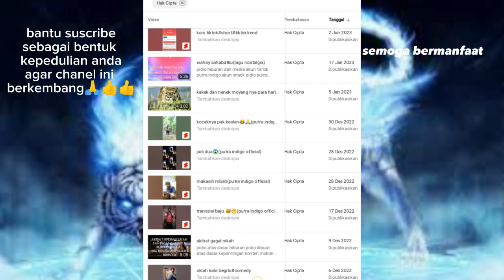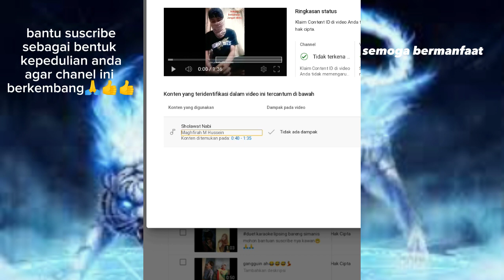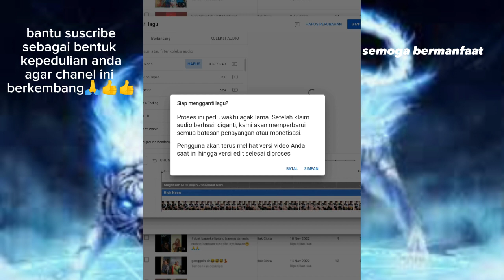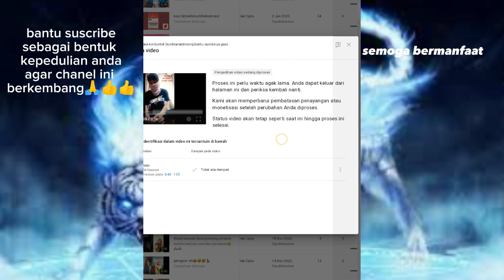Cara mengatasi klaim hak cipta copyright di youtube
atau cara menghilangkan hak cipta.
Hy...sobat youtube..dipidio kali ini saya akan menjelaskan bagaimana cara mengatasi klaim hak cipta diyoutube dan menghilangkan nya.ayo tonton sampai habis.tanpa disekip agar tidak gagal paham.
mohon pabila isi pidio dan penjelasan pidio kurang jelas
KONTEN ORIGINAL